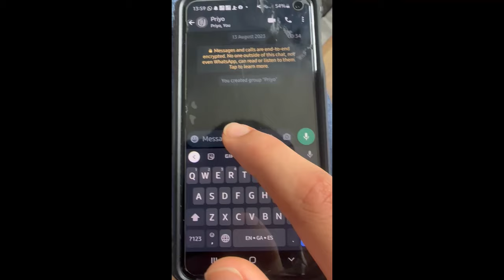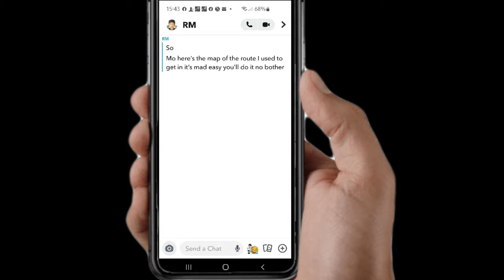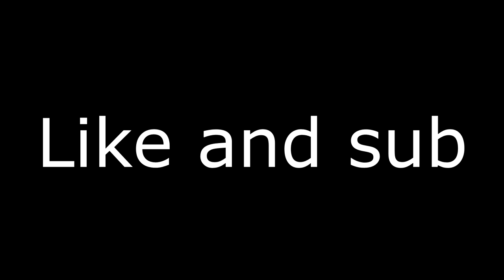Sneaking Into Longitude (Ireland's biggest Music Festival)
We tried sneaking into longitude the biggest music festival in Ireland and it went horribly wrong Hope you enjoy

CREDIT
***My Friend's Channels/Instas:*** CX ***Music we used:***

Image Assets credit:WireStock Miriam Espacio Freepik Skitterphoto Toyota Land Cruiser

Video assets credit:Rolling Loud Muiz Tahir Longitude OUTBURST PAL